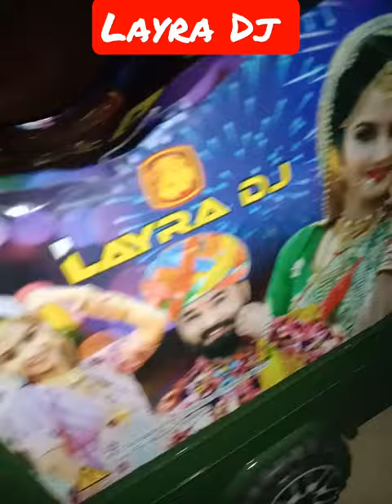Layra Dj mini dj pickup dance